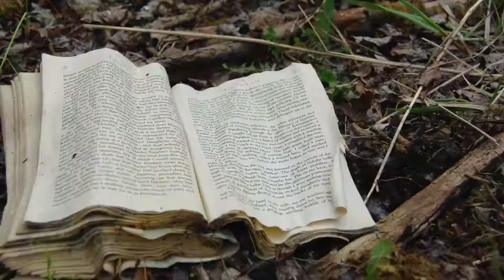vlog 14 | frog falls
procrastination sleepover in the wilderness